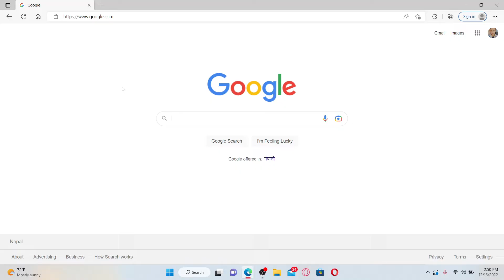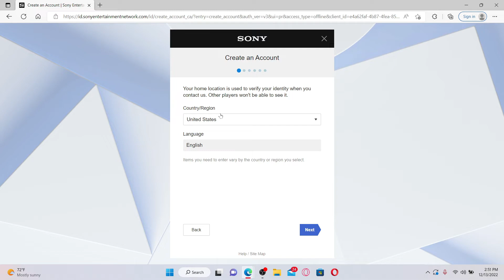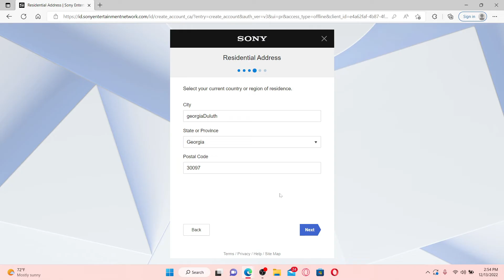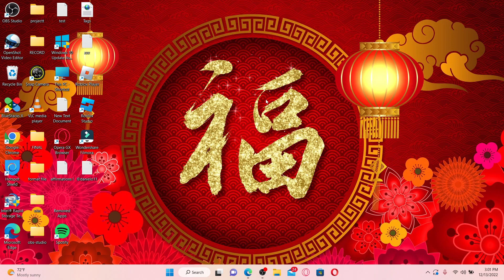How to Sign Up PlayStation Network 2023? PlayStation Account Opening & Registration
Need help creating an account on Playstation network? Here in this video, you will learn easy process to sign up Playstation Network account.